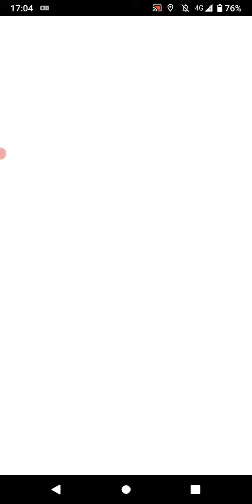ポケモンGO「ソロレイドでサニーゴをGETするまで」（2）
手持ちポケモン：サンダース、リーフィア
天候（weather）：晴（sunny）
サニーゴの切り札：ロックブラスト（rock blast）